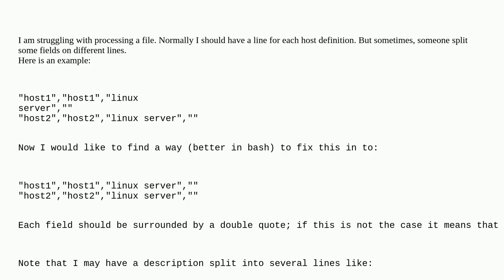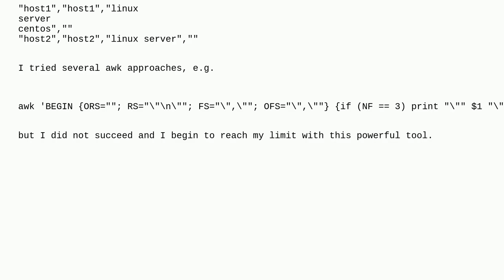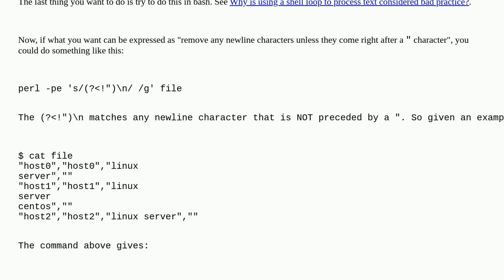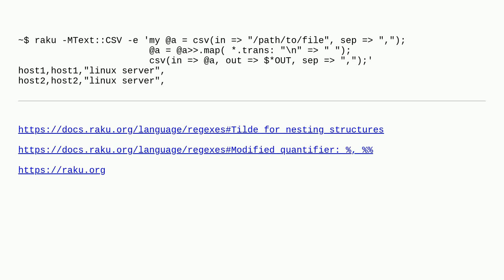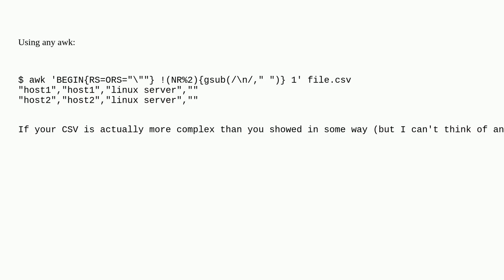Unix: How to remove embedded newlines from CSV fields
How to remove embedded newlines from CSV fields

A special thanks goes out to the community

  text-processing csv awk bash